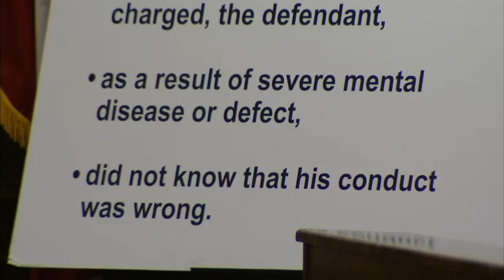Ex-Marine Convicted in 'American Sniper' Trial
A Texas jury has rejected the insanity defense of a former Marine in the deaths of famed "American Sniper" author Chris Kyle and another man. A judge sentenced Eddie Ray Routh to life in prison. (Feb. 25)